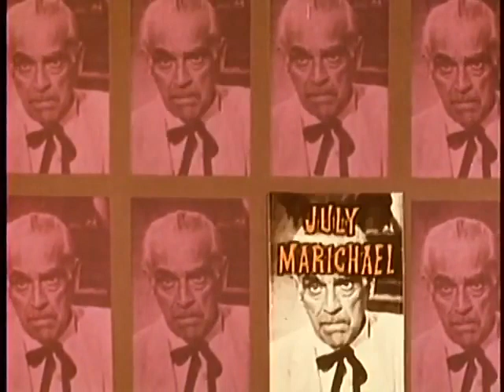Isle of the Snake People 1971 Horror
Directed by Juan Ibáñez, Jack Hill
Written by Jack Hill, Luis Enrique Vergara
Produced by Juan Ibáñez, Luis Enrique Vergara
Starring: Boris Karloff, Julissa
Cinematography: Raúl Domínguez
Edited by J. Gamma
Country: Mexico

Plot
Capt. Labesch (Rafael Bertrand) travels to a remote island to whip its drunken police force into shape and is horrified to learn of a powerful voodoo death cult. He's disturbed by their sacrifices to a shadowy priest named Damballah (Boris Karloff). But local landowner Carl Van Molder (also Karloff) is fascinated by the rites. When Van Molder's niece, Annabella (Julissa), is kidnapped, Labesch teams up with a local policeman (Carlos East) to rescue her and uncover Damballah's true identity.

Cast
Boris Karloff – Carl van Molder / Damballah
Julissa – Anabella Vandenberg
Carlos East – Lt. Andrew Wilhelm (as Charles East)
Rafael Bertrand – Capt. Pierre Labische (as Ralph Bertrand)
Yolanda Montes – Kalea (as Tongolele)
Quintin Bulnes – Klinsor
Santanón (actor) – Santanon the Dwarf
Julia Marichal – Mary Ann Vandenberg (as July Marichael)
Quintin Miller – Gomez (uncredited)